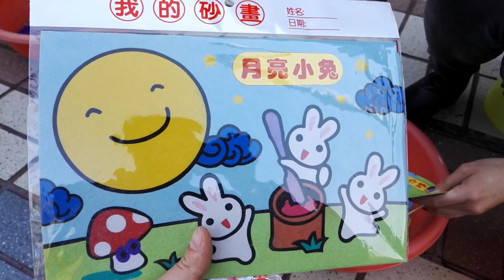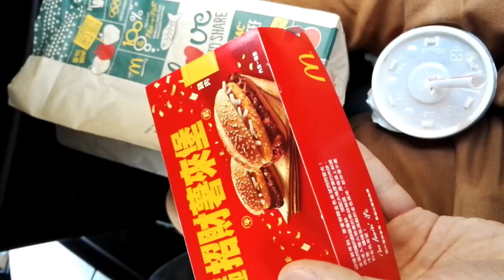MATSAN TAIWAN VLOG 5!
Today we are going to show you sand painting, Taichiung and tea time with Sansan's dad!  :D --English/ Chinese subtitles added--
這集我們一起玩了小時候玩的沙畫，去了台中，還跟San爸一起享受泡茶時光！--附有中英字幕歡迎開啟觀賞--